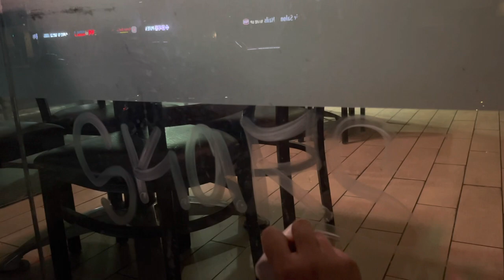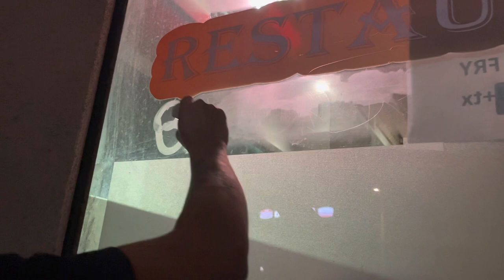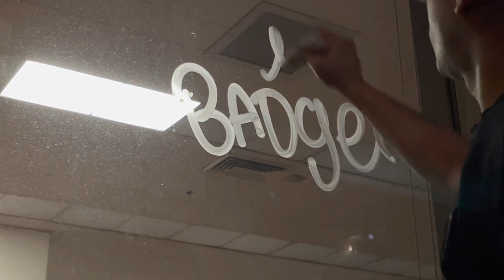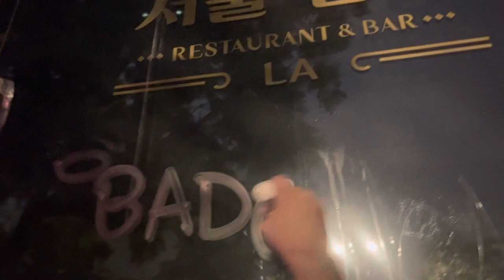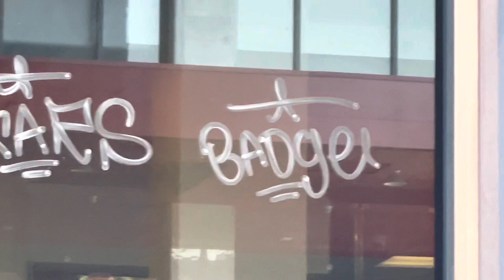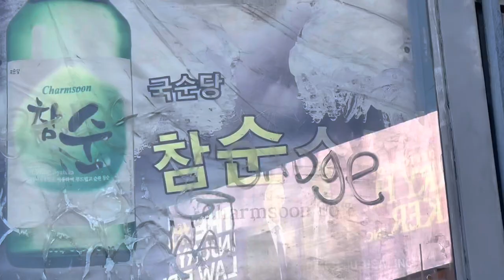ETCH BATH L.A. STREET TAGGING 2022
Etch bath street tagging in Los Angeles 2022.